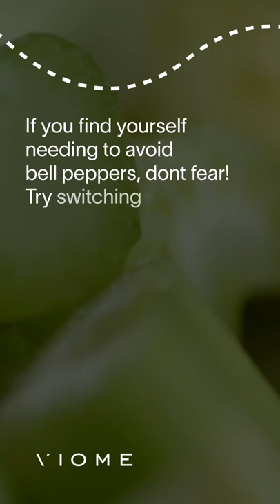Follow Your Gut: Are Bell Peppers Causing Your Abdominal Issues?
Bell peppers are a nutritious fruit rich in many vitamins and antioxidants, especially vitamin C and various carotenoids. They bring several health benefits, such as improved eye health and reduced risk of several chronic diseases. All in all, they seem to be an easy yes for us! Well, not so fast.

In the first edition of FollowYourGut, we dive in to why you may be finding bell peppers on your Avoids list and how they could be resulting in some symptoms!